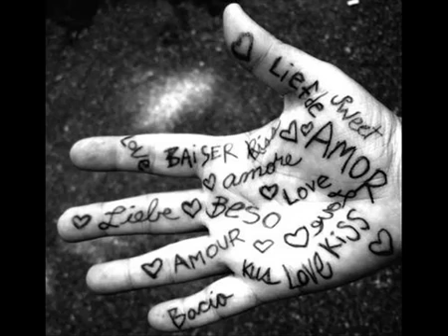Jonathan Moreira - O que Fazeis de Especial - YouTube.flv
Voz, composição e instrumental - Jonathan Moreira

DOWNLOAD / OUVIR